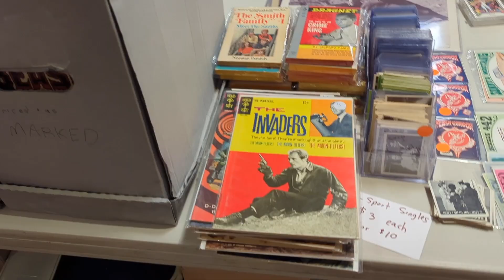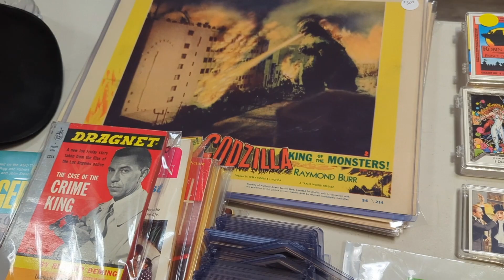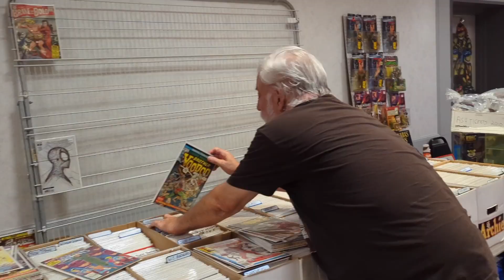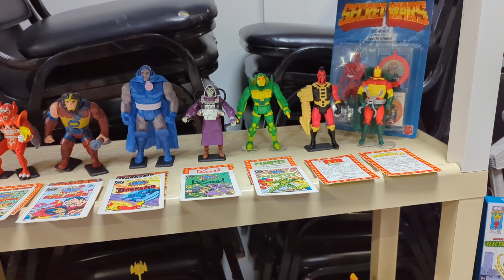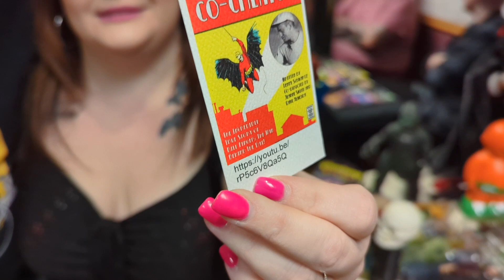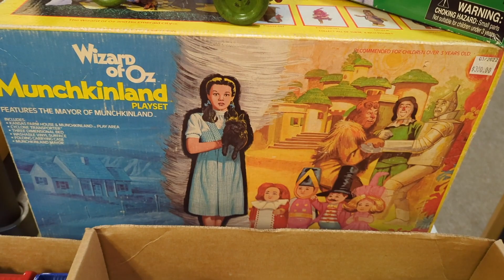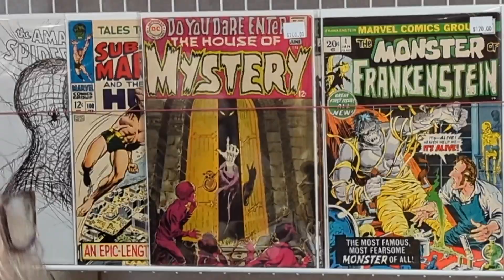HARRY'S TOY & COMIC SHOW - FRANKLIN,MA - August 2023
On this episode we take a walk around Harry's Toy & Comic show in Franklin,MA looking for classic monster toys!